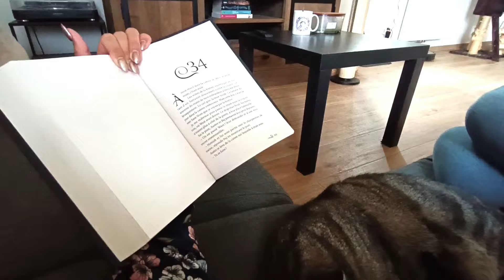Les parutions de mars 📒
Bonjour Booktube ! 🤗
Aujourd’hui je vous présente quelques nouvelles sorties du mois. J’espère que vous passerez un bon moment et je vous dis à bientôt, dans les commentaires ! 😘
📚 LES LIVRES CITÉS :
00:00 : Introduction
00:37 : Sujet du jour
01:13 : Runborn
03:53 : Luminaries
07:42 : La psychologie selon Kaamelott
10:48 : La voix de la vengeance
13:44 : The last dragon king
17:06 : L'ombre d'Adeline
22:09 : La promesse du dragon
24:59 : Les sept saints sans visage
28:07 : Un printemps pour te succomber
31:38 : La carte des confins 3
35:27 : Conclusion